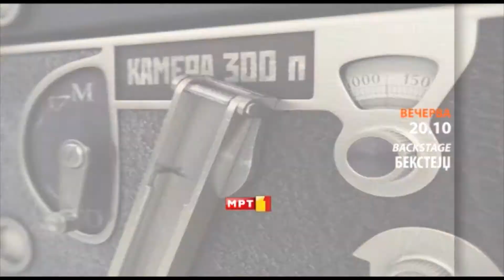Backstage sreda vecerva 4 9